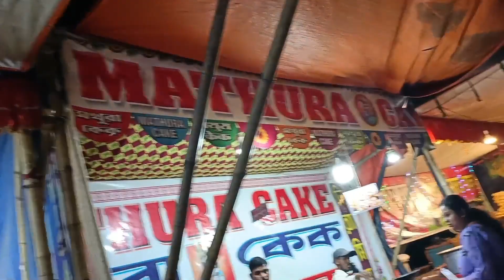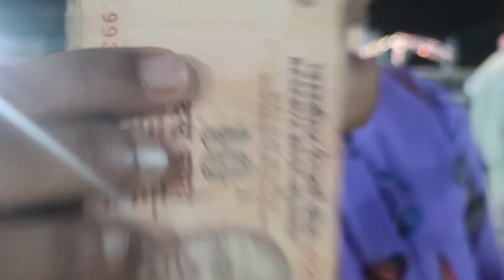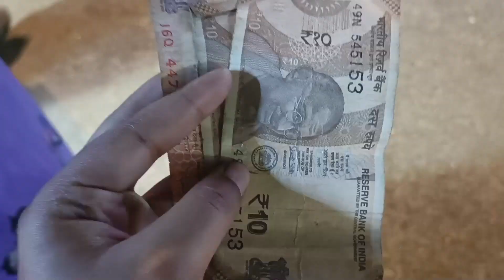100 takar street food challenge | 7 types street food challenge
100 takar street food challenge | 7 types street food challenge